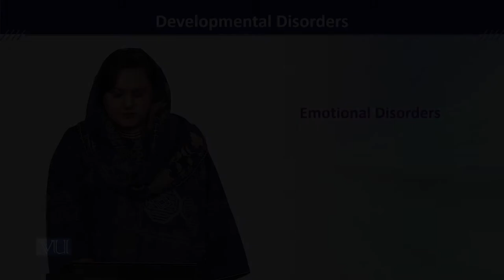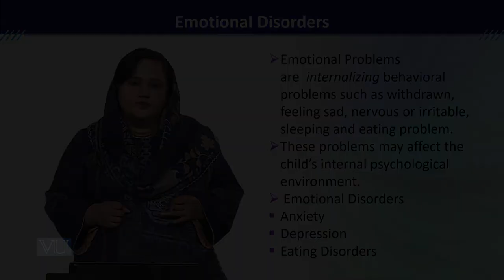PSY613_Topic008 | Developmental Disorders